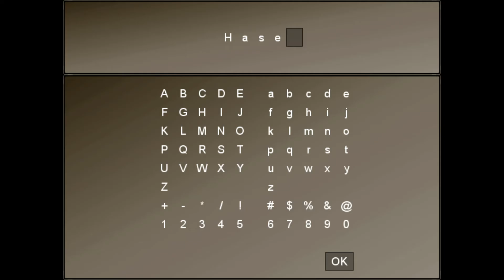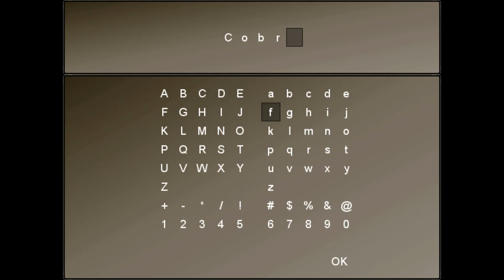#05 To The Moon (German) - Die Animorphs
Copyright by Freebird Games